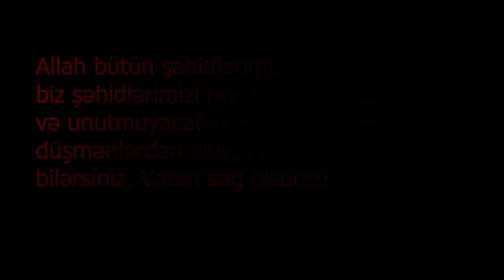Zəlimxan Yaqub - Layla Xocalım, layla